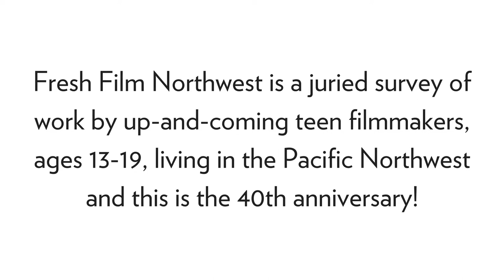The 40th Fresh Film Northwest trailer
Saturday, November 12 at noon at the Northwest Film Center in Portland, Oregon.

Fresh Film Northwest is a juried survey of work by up-and-coming teen filmmakers living in Alaska, British Columbia, Idaho, Montana, Oregon, and Washington. Now in its 40th year, the Festival recognizes individual talent, showcases model examples of how film arts can be taught in schools, and engages all of us in helping to build the Northwest regional youth media community of 13- to 19-year-olds. Congratulations to these young filmmakers, whose work has been selected from nearly 130 entries, and to the high schools, community organizations, and mentors who supported their efforts. May this glimpse into the heart and spirit of the next generation be a refreshing reminder that filmmaking is first and foremost about people encouraging each other, and showing the way.

Ellen Thomas,  Education Director

Mia Ferm, Education Programs Manager
Juror Statement

What a pleasure it was for us to view this year’s submissions to the 40th Annual Fresh Film NW Festival. From the moment the lights went down, entry after entry we were drawn into worlds of passion, inspiration, and deep thinking. On screen were compelling teen-eye-views of race, gender, and equality, and treatises on such tough issues as bullying, addiction, and sex trafficking. We witnessed robust and healthy representations of women from a range of backgrounds. Far from being awkward “first films,” the works demonstrated that, as a whole, today’s teen filmmakers are savvy and sophisticated (which is why we really, really, wanted to keep watching even when the last entry was over). This made our job both difficult and fun. The films that stood out for us created and followed through on elaborate stories and settings, taking risks with such creative elements as Foley and sound design. They peeled back layers of cultural cues to place characters and issues in the context of greater society. Does this mean that our favorites fully grasped the complex subtleties of storytelling? Maybe not quite yet, but as suggested by the selections and honorable mentions below, these young filmmakers are clearly on their way to finding their unique voices in our media universe.

Erin Boberg Doughton
André Middleton
Mark Shapiro

Erin Boberg Doughton is the Performing Arts Program Director at the Portland Institute for Contemporary Art. André Middleton is Director of Equity and Digital Inclusion at Portland Community Media.  Mark Shapiro is Head of Marketing and Brand Management at LAIKA.